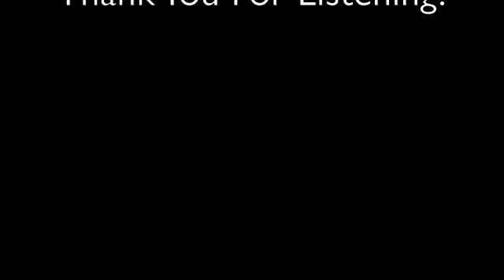Andrea's Waltz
This is a lovely little waltz that I found in The Waltz Book II by Bill Matthiesen. The waltz was written by Bob Pasquarello. I played fiddle and baritone ukelele (which I'm just beginning to learn - yay!). I improvised the second fiddle part. Just enjoying playing some fiddle and learning some new tunes! Hope you enjoy! :D